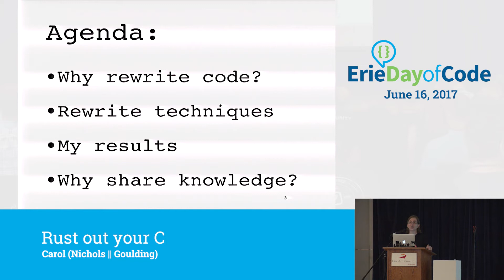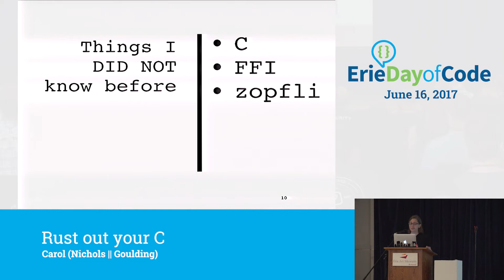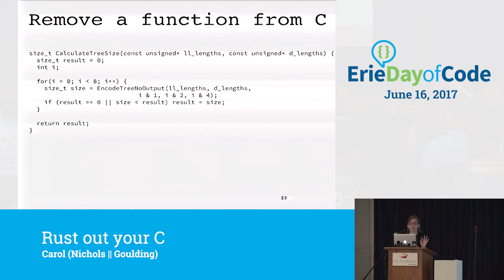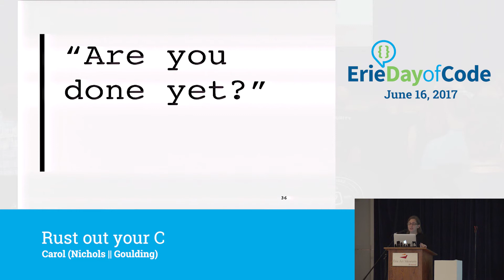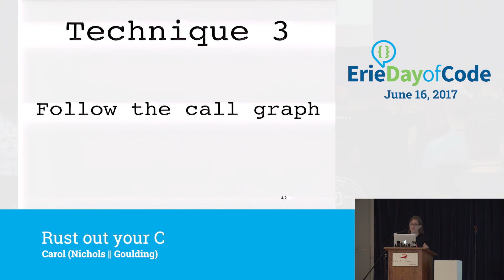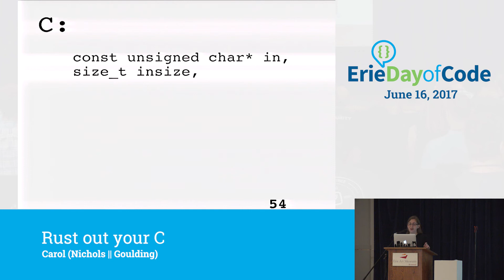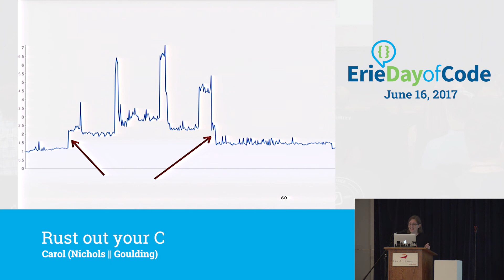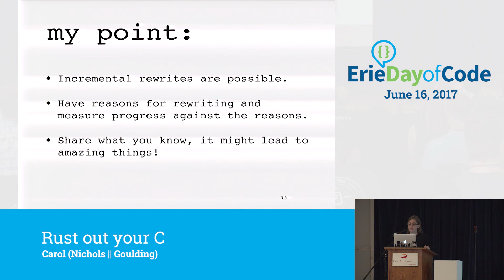Rust Out Your C by Carol (Nichols || Goulding) - Erie Day of Code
A look at where computing and analytics began and where it is headed. The basis of all DevOps and development starts with our measurements. We need to understand what role analytics and metrics plays in modern computing. To find out, we look at where analytics began in the advent of computer science and where we stand today, with an eye toward the future.

Presented By: Carol (Nichols || Goulding)

June 16, 2017 @ the Erie Art Museum